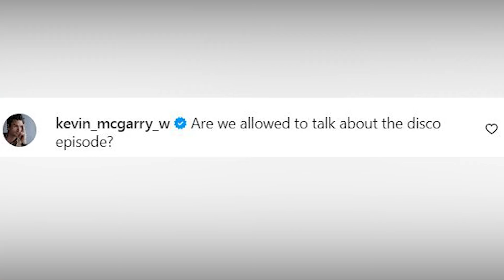When Calls The Heart Teaser Poster Starring Kevin McGarry and Erin. Krakow Makes Fans Go Wild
Erin Krakow, our beloved Elizabeth, has been teasing us with some delightful behind-the-scenes photos, and her latest Instagram post is giving us major Barbie vibes. Standing alongside her new leading man, Kevin McGarry, they're rocking head-to-toe pink outfits that are both eye-catching and mystifying.

With two flamingo emojis captioning the moment, the post has us all wondering - why the pink explosion? Well, McGarry himself chimed in with a comment that's sparked quite the conversation.
He wrote,  " Are we allowed to talk about the disco episode?  " McGarry's comment has us dreaming of a dance marathon or a groovy fundraiser, with Elizabeth and Nathan leading the charge.
Imagine Hope Valley transformed into a dance floor, with our favorite characters twirling to the beat. It's a far cry from the usual Hope Valley antics, but who wouldn't love to see Elizabeth and Nathan's relationship evolve on the dance floor?